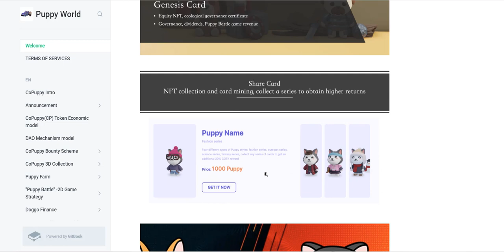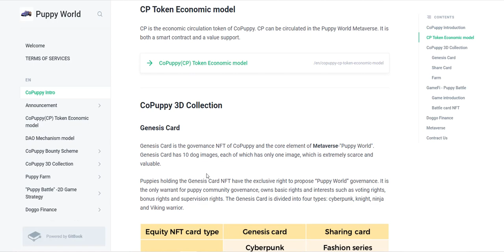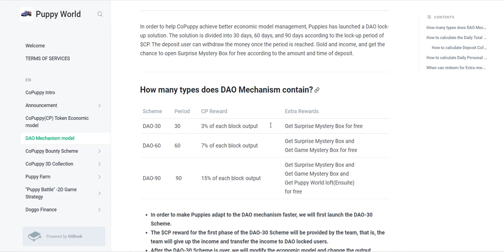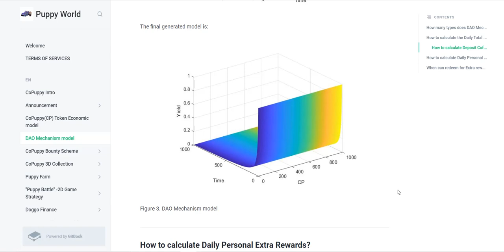CoPuppy un progetto eccezionale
Bitcointalk user name: xandrad05
ETH ERC20(BEP-20 Wallet Address): 0xd5aC3d04c5811994a92DD463c7f9C5bE9A0ad78E